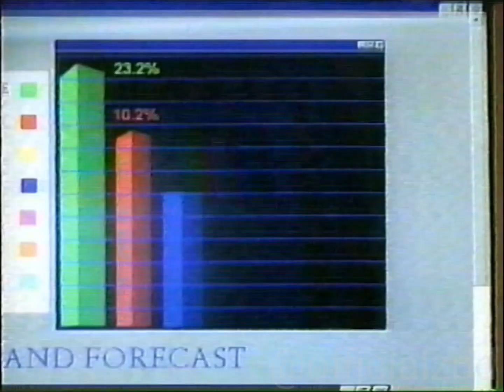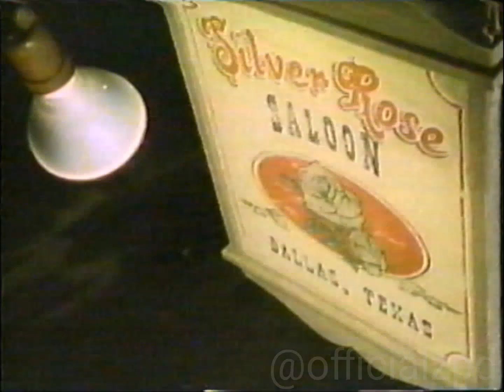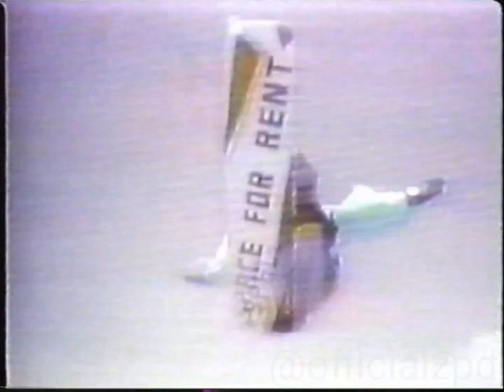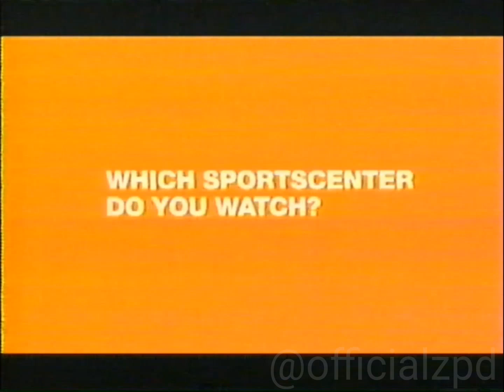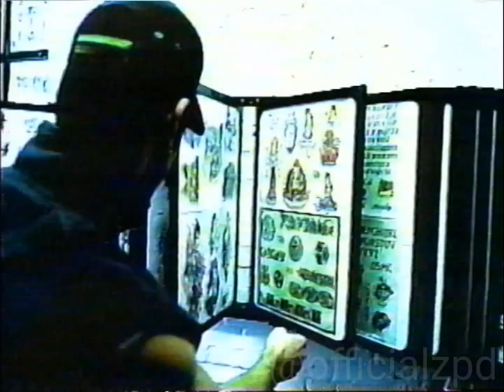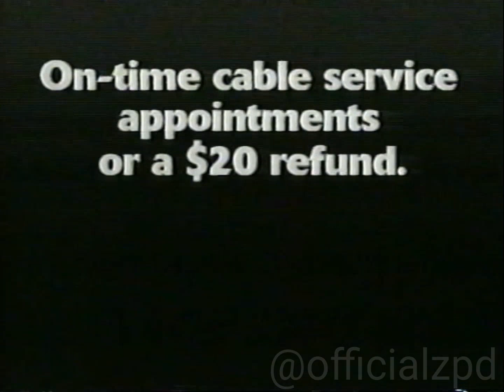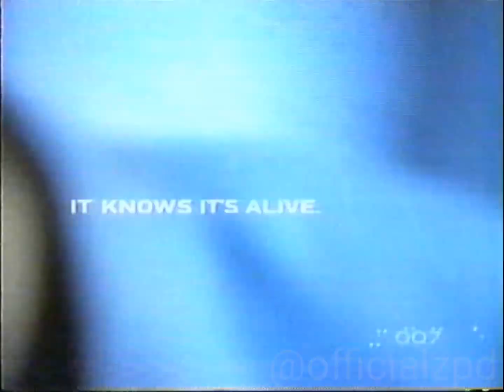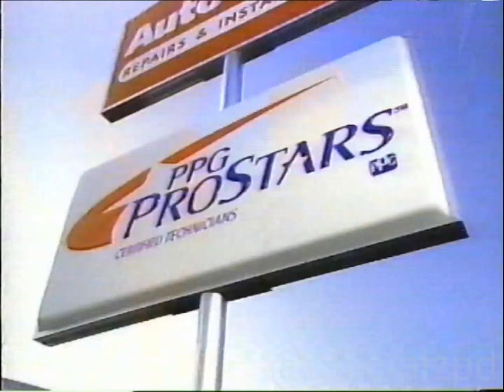ESPN Commercials (August 21, 1999)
During the Cowboys v Patriots game

Commercials Shown:

1. Compaq
2. NFL
3. WNBA Playoffs
4. ESPN
5. Lee Dungarees
6. How Stella Got Her Groove Back HBO Promo
7. USA Promo
8. VH1 Promo
9. NFL Ticket
10. GMC
11. Miller Lite
12. MCI
13. Falcon
14. Merrill Lynch
15. DIRECTV
16. TCM
17. Defensive Drills
18. ESPN Game Plan
19. Oldsmobile
20. NFL Game Day 2000
21. Wrangler
22. Taco Bell
23. Midas
24. Marriott Residence Inn
25. Conseco
26. US Marines
27. Cable TV
28. CNN
29. Baseball World
30. Footraction
31. Michelin
32. Sega Dreamcast
33. Honda
34. PPG Prostars
35. Icehouse